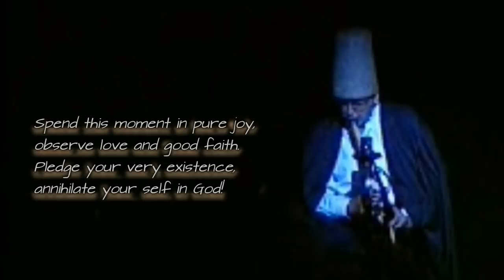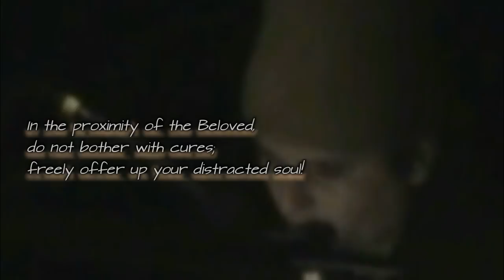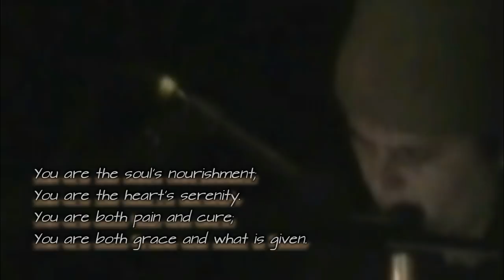Dr Javad Nurbakhsh - Sama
“Say it plainly: That God by God, I see”

Dr. Javad Nurbakhsh, 12/10/1926 – 10/10/2008